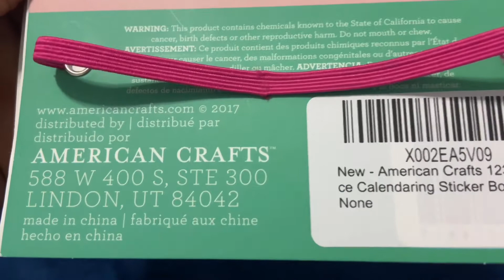American Craft 1230 pcs Calendaring Sticker Book